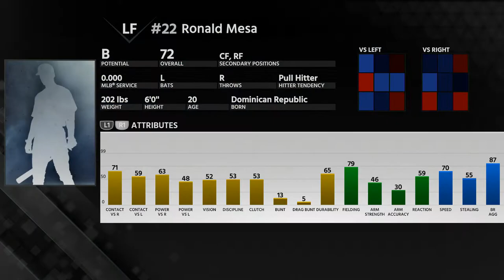MLB The Show 18 - Boston Red Sox Franchise - Spring Training